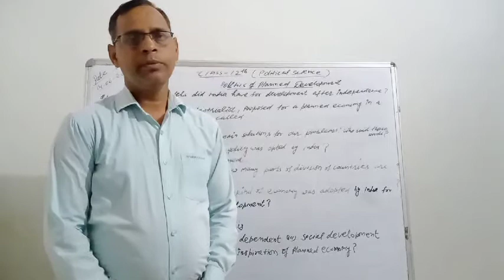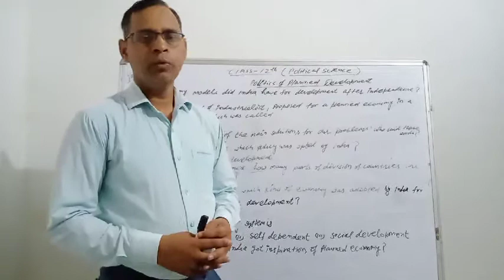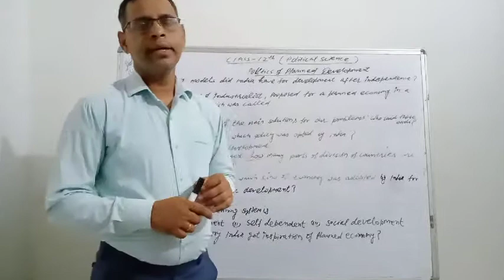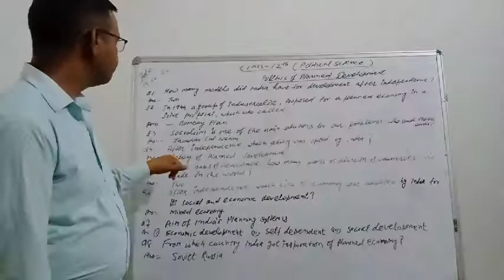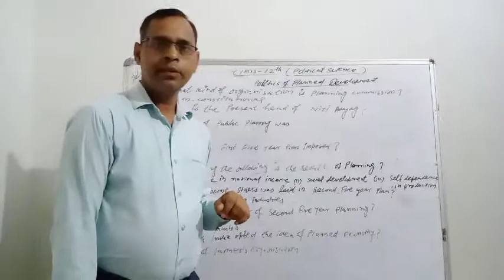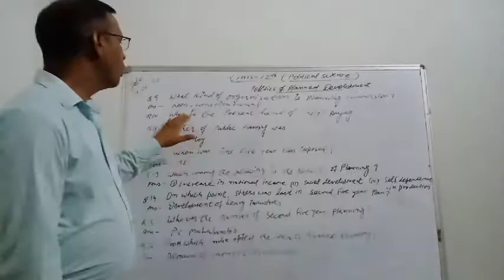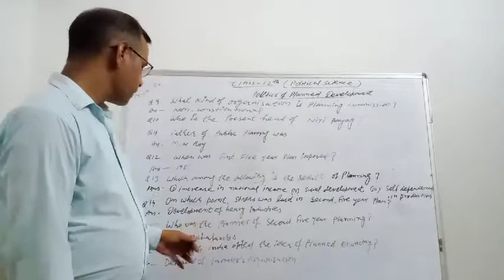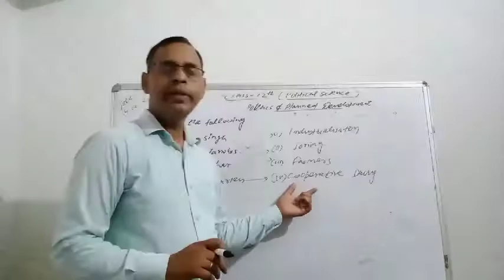Political Science 12th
Politics of planned development (VSA)